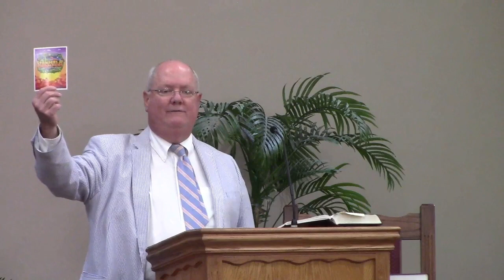"Believers Epistle", Sermon by Pastor Barry Owens, based on II Corinthians 3:1-18, July 9, 2023.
"Believers Epistle",
Full Sunday Service
Sermon by Pastor Barry Owens, based on II Corinthians 3:1-18, July 9, 2023.